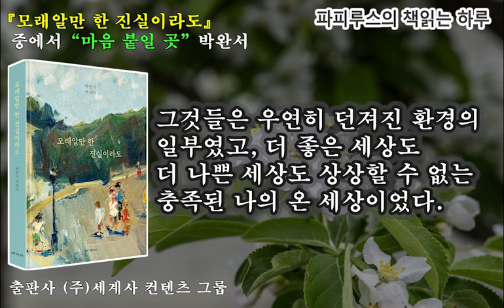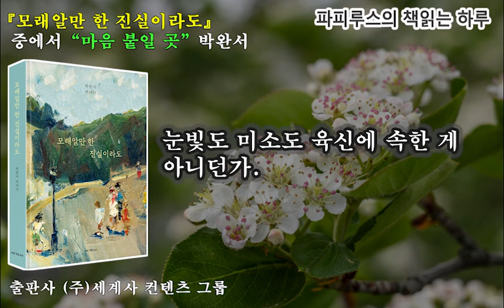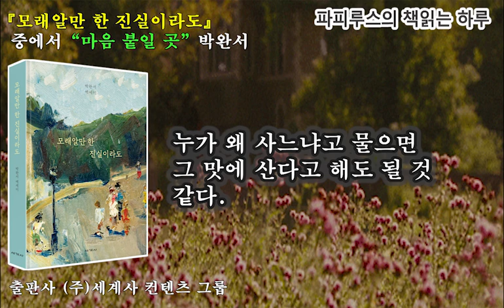당신의 마음붙일 곳은 어디입니까? 작가의 따뜻한 일상을 엿볼 수 있는 작품. "마음 붙일 곳 " 박완서에세이